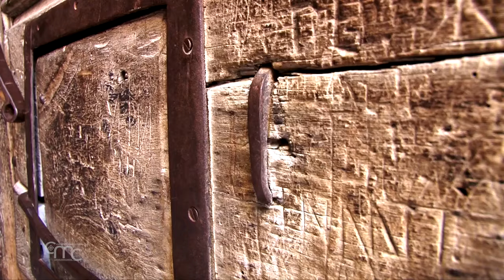El origen de la procesión diaria al Santo Sepulcro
Son las 15:55 h de la tarde. Suenan las campanas pidiendo oración. Mientras los frailes concluyen las vísperas en el coro, los fieles esperan para poder entrar en la capilla de la aparición y encender los cirios que llevarán en procesión, conmemorando el rito pascual del paso del fuego. Cuando todos han recibido la luz del altar del Santísimo Sacramento, comienza la procesión secular diaria en la Basílica del Santo Sepulcro.